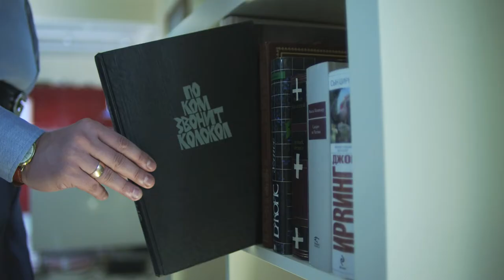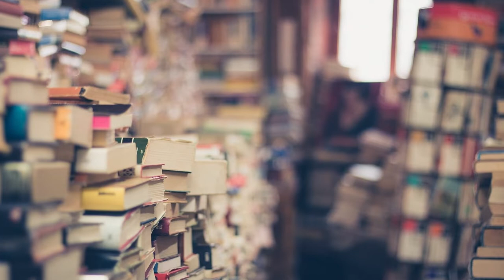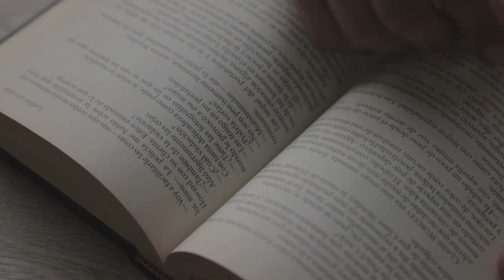¿Qué Pasó Con La Biblioteca De Alejandría? 📚- Breve Documental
Quien destruyó la biblioteca de Alejandría es una incógnita. En este breve documental repasamos su historia, la cual está llena de va y benes.

Fuentes: Historia de Roma - Indro Montanelli
El incendio de la biblioteca de Alejandría por los Arabes: Una historia falsificada -Ricardo H. Elía
La biblioteca de Alejandría: pasado y futuro - Cecilia FERNÁNDEZ FERNÁNDEZ
La Biblioteca de Alejandría - Gemma ESTRUGAS MORA